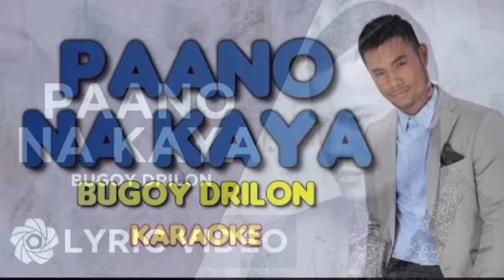BUGOY DRILON, JANITOR AT MAGSASAKA BAGO NAGING SIKAT NA SINGER!